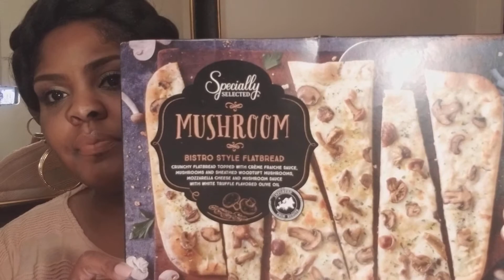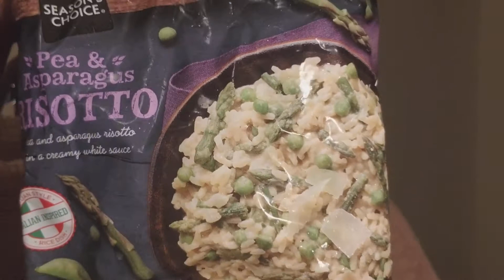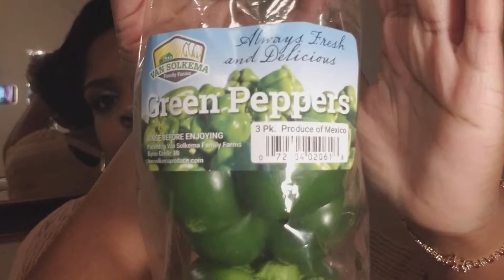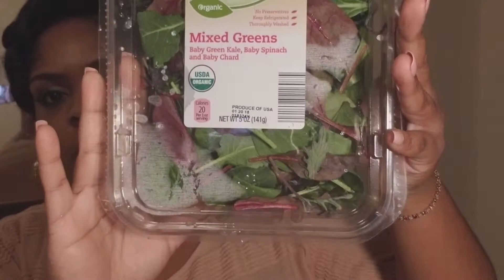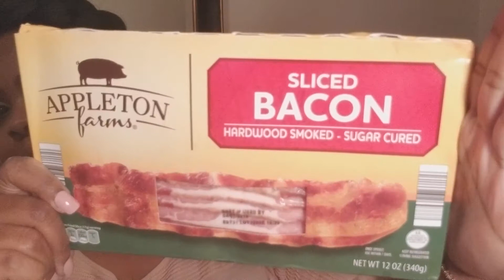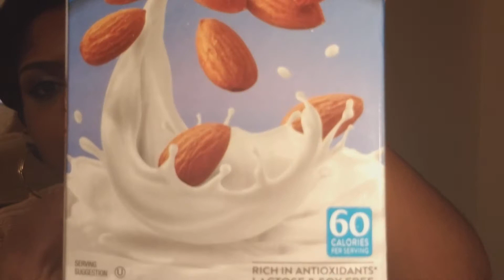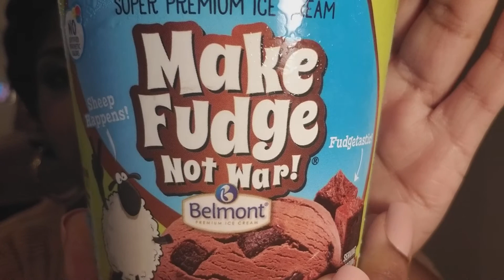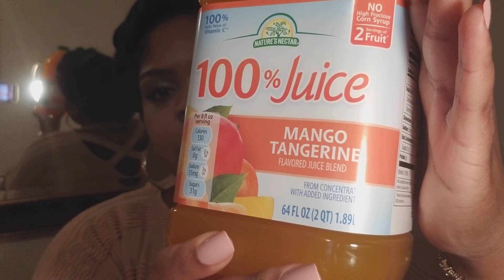Aldi Grocery Haul 2018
Hey, Babydolls! Thanks for tuning in to my channel. Check out what I got at my most recent Aldi Haul. I wanted to grab a few things in preparation for an ice storm ❄⛄❄. Everything was reasonably priced. I just wanted to share what I got with you 😉. Enjoy!

Haul starts at 1:43

XOXO,
Bri